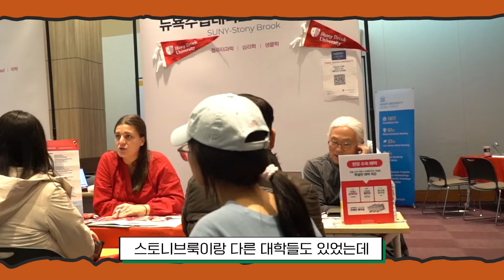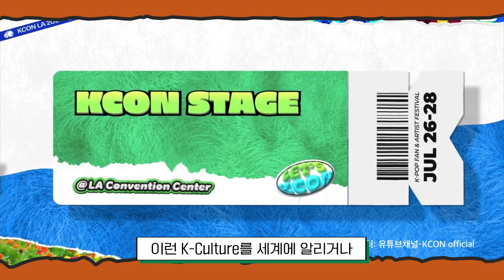뉴욕주립대학교 8월에 입학하시더라도, 3월에 서강대에서 수업듣고 가세요!｜뉴욕주립대학교 스토니브룩｜서강대학교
🌟수능 지원 스토니브룩과 FLY프로그램이 궁금하다면🌟